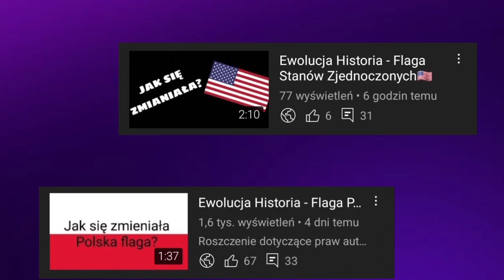Ewolucja loga Winiary (1947-2023)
🔴Opis🔴
Cześć! Witajcie w serii ewolucja na moim kanale! Dziś wam pokaże logo winiary jak się zmieniało na przestrzeni lat. Jeśli masz pomysł na kolejny odcinek z tej serii to napisz w komentarzu! Zapraszam do oglądania!